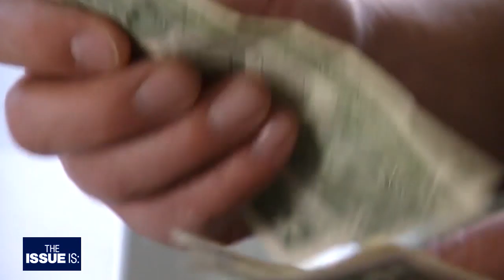The Issue Is: Sen. Kamala Harris, Maria Shriver & Patrick Schwarzenegger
As Americans struggle to make ends meet during the outbreak, Senator Kamala Harris (D-CA) is calling for a suspension of credit card interest payments, penalties, and fees.

“A lot of folks don’t have savings and are going to end up having to pay for groceries on their credit cards, and no one should be profiting off their desperation to be able to feed their children and be able to get through the end of the month," Harris said.

Following the $1,200 relief payment in last month’s CAREs Act, the lawmakers hope to distribute recurring monthly payments throughout the pandemic.

“Until we get through this crisis, we need to make sure that people don’t completely fall down in terms of their ability to meet their monthly essential obligations, like feeding their children and paying their rent," Harris said.

This, as lawmakers on Capitol Hill debate what relief efforts to undertake next, and unlike the 96-0 passage of the CAREs Act, this round of negotiations seem to be breaking down far more along partisan lines.

For Harris, the items needed in the next phase of Congressional relief include free coronavirus treatment, more support to small businesses, increased paid sick leave, and more PPE for health care workers.

"There is still a lot of work to be done, and we are still not adequately, as a country, meeting the moment in terms of the crisis that is in full swing," Harris said.

To that effect, Harris said President Trump can take a cue from the local and state lawmakers in California, including Governor Newsom and Mayors like Eric Garcetti and London Breed.

"Let's talk about what exactly the qualities of leadership look like in a crisis," Harris said.

"It's the ability to embrace fact, and then speak truth, no matter how uncomfortable it may make people. It is the ability, in the case of a public health crisis, to embrace science, and then act in the interest of the people as opposed to self interest."

The conversation then turned from the current crisis to the upcoming election.

Although she dropped out of the race before primary voting began, she's now a leading contender to be tapped as Joe Biden's running mate.

When pressed, Harris said "I have to be very honest with you, I am not focused on that, I am not focused on that at all.

Before wrapping up, Harris broke down her quarantine routine, saying she and her husband have been splitting cooking duties, complete chores on Saturdays, and have also watched "Forrest Gump" and Netflix's popular docuseries "Tiger King."

Senator Harris isn't the only one enjoying "Tiger King" during quarantine, so have Maria Shriver and her son Patrick Schwarzenegger.

"I have a crush now on Joe Exotic, Bryan Cranston and Aaron Paul," Shriver confessed, as the pair have also been watching "Breaking Bad" and "Ozark" while at home together.

Beyond binge-watching, the two have been productive during the quarantine, creating and c-hosting "HomeTogether," a show on Instagram Live where they interview other well-known figures who are doing good and spreading hope in this time of crisis.

"We really wanted to use our platform to highlight other people that were using this time to help people, to use their platform to go out to raise money, to raise awareness," Schwarzenegger said.

Among their high profile guests, Shriver and Schwarzenegger have spoken with the likes of Guy Fieri about helping restaurant workers, Bethenny Frankel on finding supplies without being price-gouged, and Mel Robbins on finding routines in quarantine.

Shriver added: "What we wanted to do here was talk to people who are helping, talk to people who want to use their voices to heal, and talk to people who are trying to cultivate hope."

HomeTogether isn't just in reference to a reality in which most Americans find themselves socially isolated, it also refers to Shriver and Schwarzenegger's own living arrangement, as 26-year-old Schwarzenegger offered to move back home with his mom when California issued a stay-at-home order in March.

"It's been really a lot of fun," Shriver said. "I know a lot of people said to me they're struggling with their adult kids, or kids who came home from college, and that it's been a little bit bumpy... but for us, or I should say I'm speaking for myself, it's been a really wonderful experience."

But as Shriver and Schwarzenegger weather their quarantine together, the two also stressed the importance of being there for others, both individuals and small businesses.

"If there's one thing that you want to do to help other people, it's just to send them a simple text message, you can tweet at them, you can send them an e-mail, call them," Schwarzenegger said.

"When this is all said and done, people will really remember who did those acts of kindness, who did check on them, who was thinking of them."

The Issue Is: with Elex Michaelson is California's only statewide political show. For airtimes and more information, go to TheIssueIsShow.com.